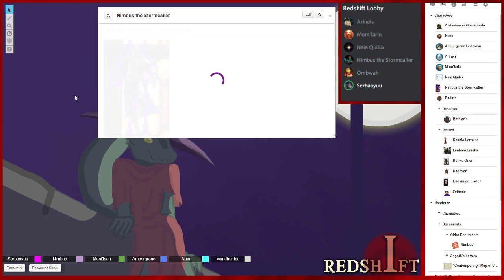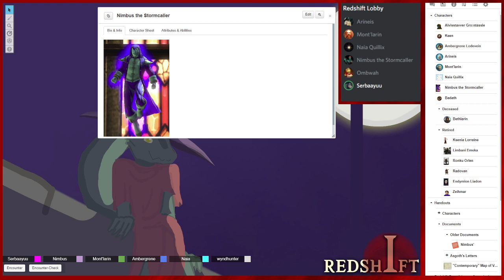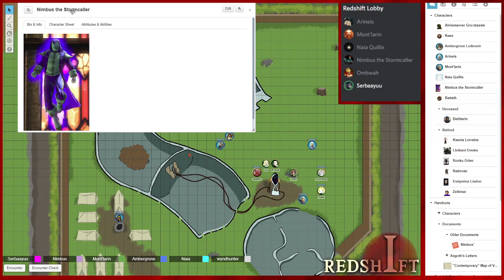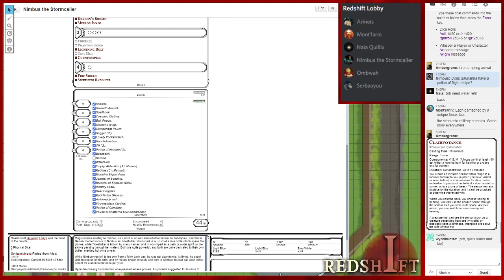D&D Redshift - Episode 60: Plans to Explore Further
The Aces meet with Redshift leadership to discuss the last mission and plan the next one. They also discuss dangers and contingencies within the zone. What to they plan to do next?